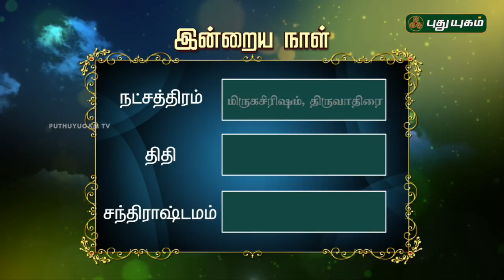இன்றைய ராசி பலன்கள் | 25/11/2018 | Puthuyugam TV